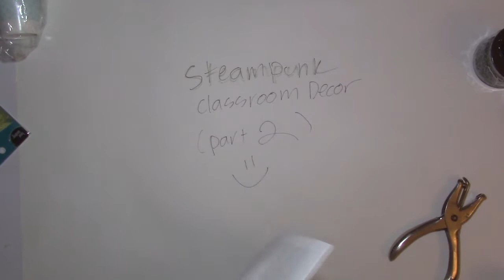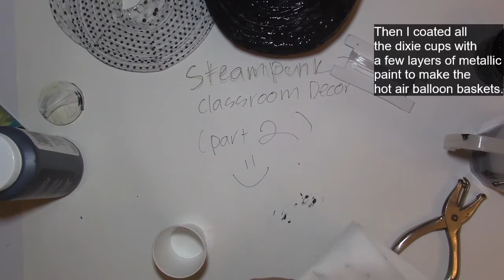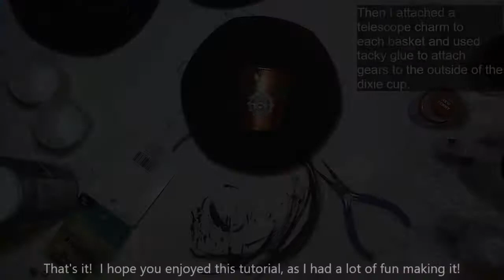Steampunk Classroom Decorations Part 2 - Paper Lantern Hot Air Balloons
I used some clearanced out paper lanterns and steampunk notions to make cute hanging hot air balloons for my classroom!